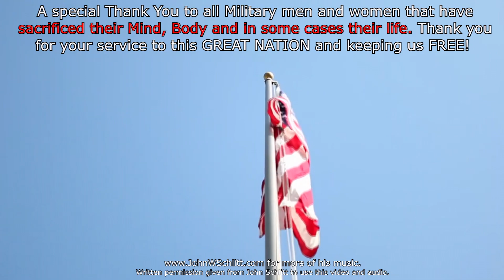A FOGGY START WITH NICE CRAPPIE SLABS On The Last Day Of 2022! Ep 0123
This was a great day of Crappie fishing even with the heavy fog. I had to try 3 places before they finally turned on, but once they did, it was on.  47 degree water temp so I had to fish deep.  Hope you enjoy!

Tyler Truck Accessories
BoneHead Tackle Baits
Jack O ’Diamonds Cars, Tyler, Texas
Poverty Canyon Ranch, San Angelo Texas